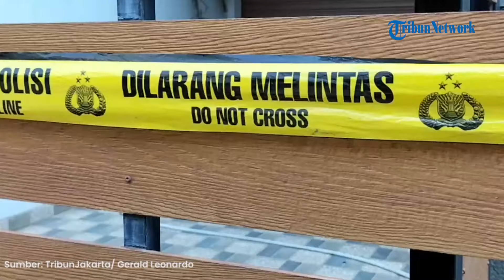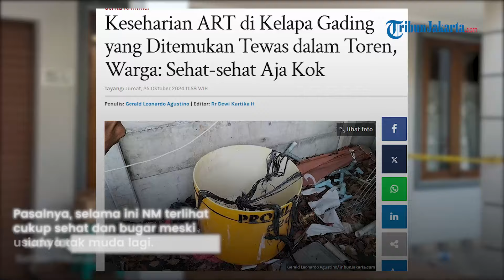Sekuriti Ungkap Keseharian ART di Kelapa Gading yang Ditemukan Tewas dalam Toren: Sehat-sehat Aja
TRIBUNJAKARTA.COM - Terkuak keseharian Nami atau NM (55), ART wanita yang ditemukan tewas dalam toren air di rumah majikannya di Kelapa Gading, Jakarta Utara.

Sebelum ditemukan tewas pada Kamis (24/10/2024) kemarin, NM sering terlihat bersih-bersih hingga ke jalanan depan rumah majikannya.

Hal itu diungkapkan Sulaeman, sekuriti kompleks perumahan Gading Pandawa yang menjadi tempat penemuan mayat korban.

"Asisten rumah tangga itu kesehariannya beliau ini biasa aja. Udah pagi bersih-bersih di depan, walaupun usianya hampir 60 ya," kata Sulaeman di lokasi, Jumat (25/4/2024).

Sulaeman mengaku cukup kaget ketika mengetahui NM tewas mengenaskan di dalam toren.